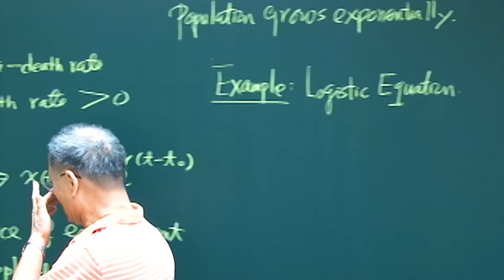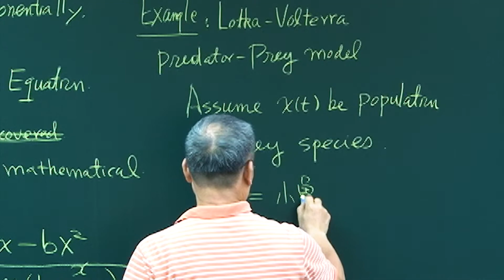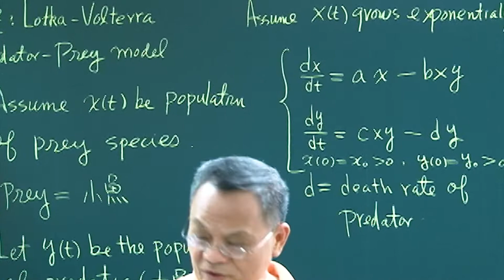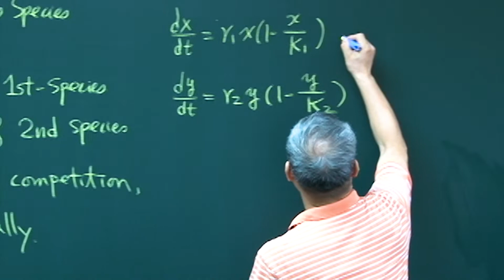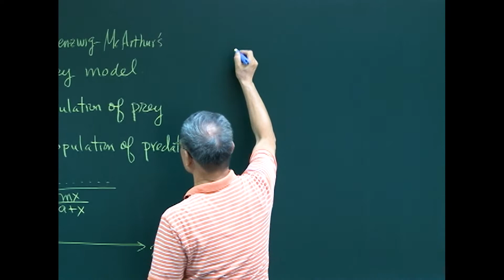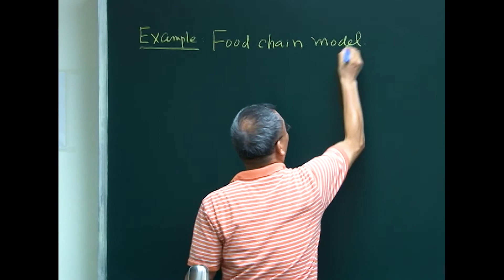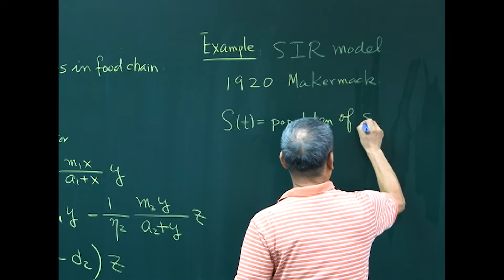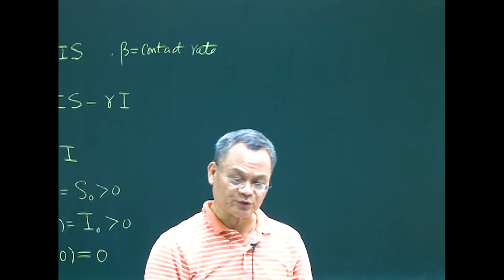10210許世壁教授常微分方程一_第4B講 Chapter 1 : Where ODE comes?